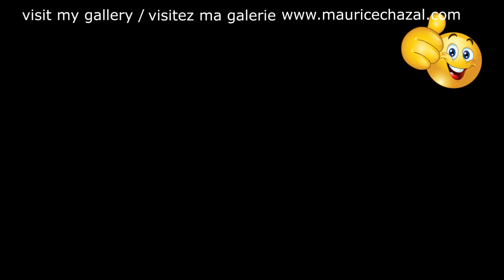DEMO PEINTURE ABSTRAITE | MAURICE CHAZAL | ACRYLIQUE | BROSSES & COUTEAUX | – DON REDMAN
Don Redman

Don Redman (Donald Matthew Redman) né le 29 juillet 1900 à Piedmont, Virginie-Occidentale, est un chef d'orchestre de jazz américain. Arrangeur, compositeur, multi-instrumentiste, principalement clarinettiste et saxophoniste, c'est un des géants du jazz de son époque. On le surnomme « The Little giant of jazz » à cause de sa petite taille et de son immense talent. Fils d'un professeur de musique, il sait jouer, à l'âge de douze ans d'à peu près tous les instruments à vent. Son influence sur le jazz européen de l'après-guerre est indéniable après sa première tournée en Europe de 1946 qui marque entre autres Claude Luter et se traduit par un triomphe. Boris Vian, dans ses chroniques sur le jazz,lui consacre un article élogieux dans la revue "Opéra" pour son concert à la salle Pleyel.
Aux États-Unis, son style d'arrangeur est à la base du langage orchestral de la fin des années 1920. Il a créé des relations orchestrales qui sont encore en vigueur aujourd'hui. Il a aussi inventé un style de chœur qui a été repris plus tard par Tommy Dorsey pour Frank Sinatra.
Duke Ellington et Gil Evans lui ont rendu hommage en enregistrant son célèbre "Chant of the weeds".
À douze ans, le garçon sait jouer de tous les instruments à vent, y compris le hautbois qu'il utilise ensuite lors de ses collaborations avec Fletcher Henderson dans "Shanghai Shuffle". Après des études musicales dans plusieurs conservatoires, il entre dans l'orchestre du clarinettiste Billy Paige en 1923 et il commence à enregistrer avec l'orchestre de Henderson où il entre en 1924.
Don enregistre ensuite avec les plus grandes chanteuses de blues : Bessie Smith, Ma Rainey Ethel Waters. En 1925, il produit un enregistrement avec Clarence Williams, Perry Bradford et Duke Ellington.
En 1927, il quitte Henderson et prend la direction des McKinney's Cotton Pickers jusqu'en 1931. Puis il fonde un nouvel orchestre en prenant des musiciens des Cotton Pickers et des musiciens de Horace Henderson. L'orchestre connaît un grand succès au Connie's Inn jusqu'en 1940, date à laquelle il abandonne le grand orchestre et se consacre uniquement aux arrangements musicaux pour les orchestres de Cab Calloway, Count Basie, Jimmie Lunceford.
Sa carrière de chef d'orchestre connaît un certain déclin jusqu'à sa tournée en Europe, en 1946, qui le relance jusqu'en 1951. Mais après cela, il apparaît peu en public.

Aujourd'hui voici e vous présente DON REDMAN une toile de 50X50cm réalisée avec des couteaux et des brosses.